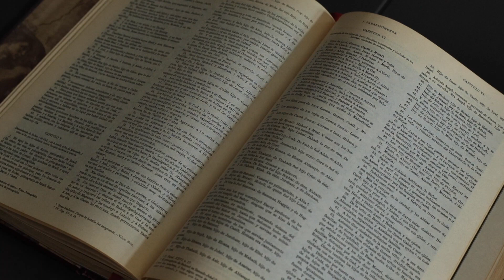CATECHESI MAGNIFICAT - Maria discepola della parola e madre della tenerezza - CAP 1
Presenta Padre Jose Luis Iñiguez